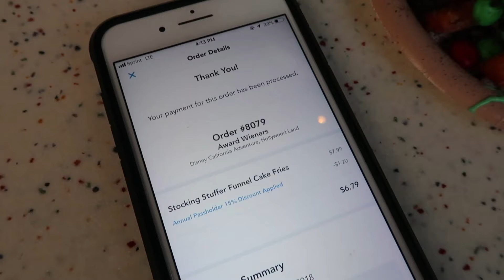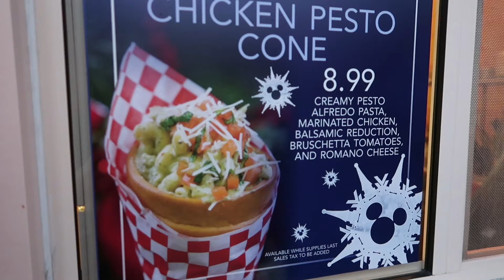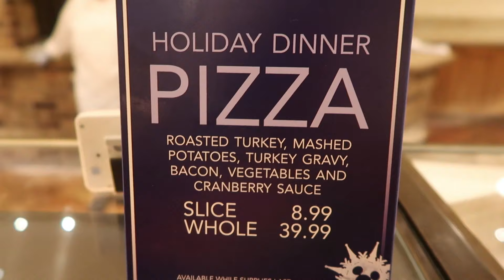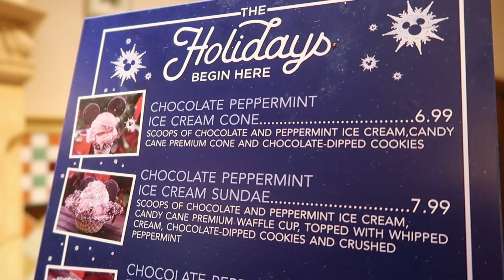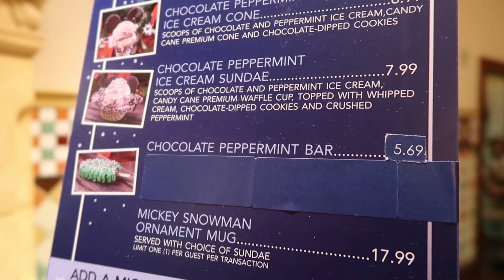Disney California Adventure Exclusive Holiday Food | Disney Holiday Food Guide 2018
The Holidays are here at the Disneyland Resort! There's snow on the castle, wreaths down Main Street, and CarsLand is all dec'ed out! We also have an entirely NEW holiday food guide to conquer! So watch as Francis and I take on all new "Holiday" treats at the Disney California Adventure Park!

What are you looking forward to trying this year from DCA?!